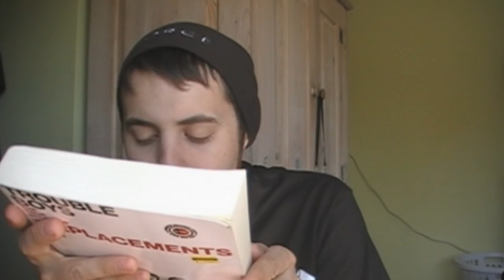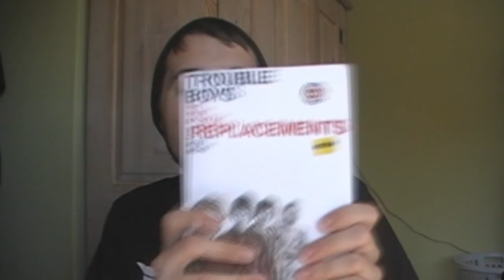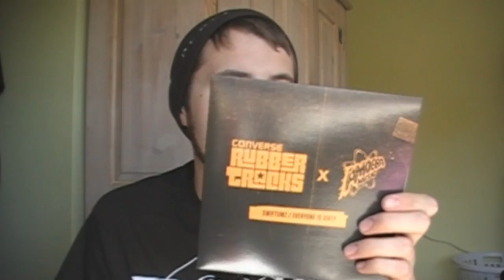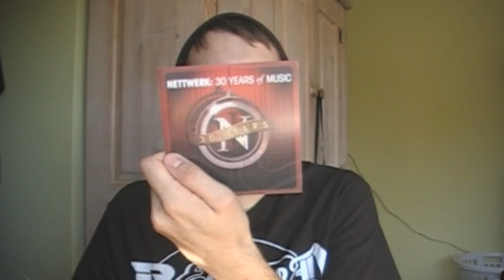WILT Vlog: Record Store Day!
The latest selections coming directly from Amoeba San Francisco during Record Store Day!

Full List of Picks:
-"Sorry Ma, Forgot To Take Out The Trash" by The Replacements
-"Trouble Boys" (novel)
-"Dealer" by Foxing
-"...Until We Felt Red" by Kaki King
-"Call of the West" by Wall of Voodoo
-"Return To Cookie Mountain" by TV On The Radio
-"The Best of Horace Silver Vol. II" by Horace Silver
-"Taste The Grey" by Swiftumz
-"ANTI- Fall Sampler" (Compilation)
-"Nettwerk: 30 Years of Music" (Compilation)
- "Extra Mile" (Compilation)
-"Just Payin' Rent: Amoeba Music Compilation Vol. II (Compilation)